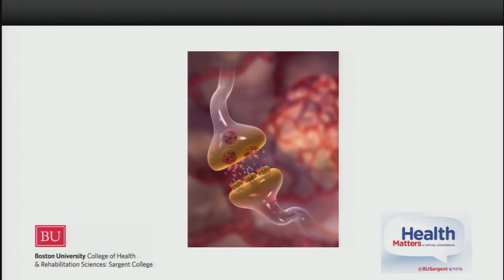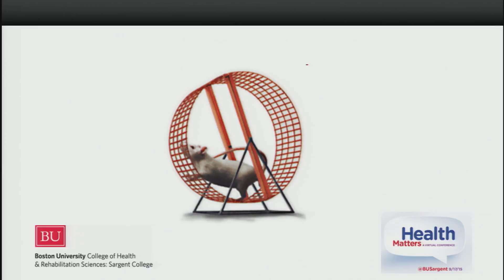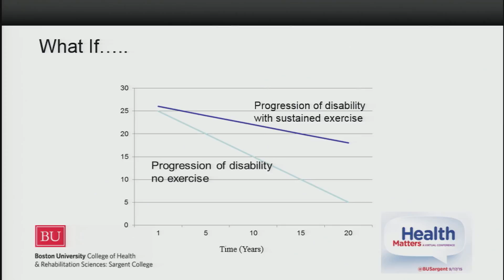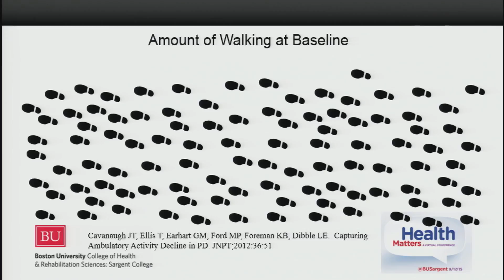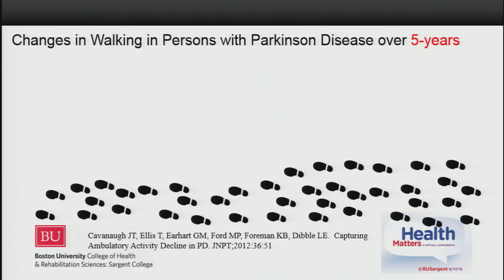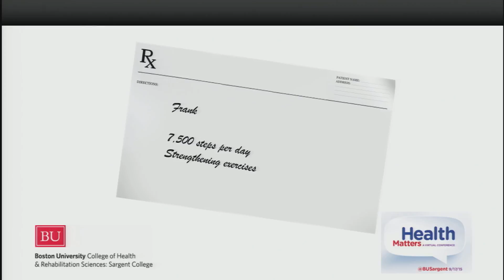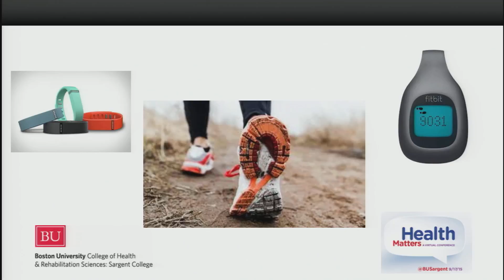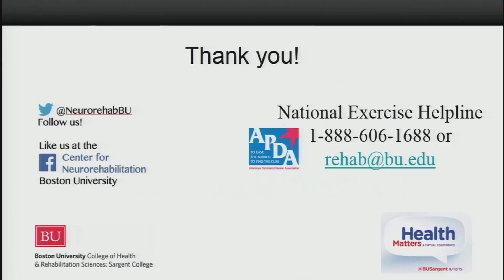Exercise App for Parkinson’s Disease: the SmarTreatment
The research in Parkinson disease, across both animal models and in humans, reveals the importance of exercise for the treatment of this condition.  Exercise has been shown to reduce disability in Parkinson disease and may have a mitigating effect on disease progression.
The Sargent College Center for Neurorehabilitation (CNR) examined the natural history of walking behavior at the “macro level” in persons with PD and found at 12% reduction in the amount of walking that occurred over a 1-year period.  They also found that walking related behaviors seemed to decline faster in comparison to other areas.  In response, they developed an exercise program (i.e., strengthening exercises plus walking) focusing on improving walking behavior in order to reduce disability. They use mobile health technology in the form of an exercise application (“app”) so persons with Parkinson can perform the exercises, on a tablet or smartphone, in the convenience of their own homes.  Users also wear an activity tracker to monitor steps walked over the course of a day, week, month or year – this data syncs with the “app”.  CNR’s team of physical therapists can monitor the data via the “app” and can remotely change the walking goals or the strengthening exercises to make the program more or less challenging or to increase variety to improve motivation.
Presented by Terry Ellis.

Hosted by Boston University College of Health and Rehabilitation Sciences: Sargent College, this presentation was a part of an online, virtual conference, “Health Matters,” which took place on September 17, 2015.